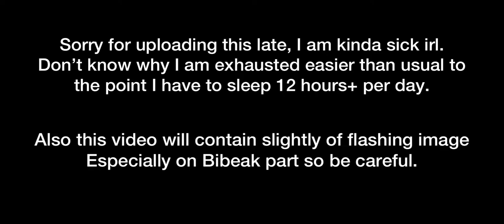Can DualStrike + Breeze Beat Light Spark in Darkness Event? || Arknights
Totally not "Among Us" Reference

Beheaded Epic Nostalgia Music: (In order)

Timestamps:
0:00 Warning
0:08 "Doremy Sweet is Precious"
0:18 TB-1 Bibeak & Ch'en Du0
1:28 TB-2 Cutter & Tachanka Du0
2:05 TB-3 Bibeak & Ch'en Du0
2:59 TB-4 Bibeak, Ch'en & Tachank Tri0
4:38 TB-5 Ch'en & Tachanka Du0
6:12 TB-6 Full Team
8:38 TB-7 Bibeak, Ch'en, Cutter + Breeze
10:48 TB-8 Full Team
13:53 Ending

Arknights A Light Spark in Darkness
Arknights DualStrike Guard Only
Arknights Sword Master Guard Only